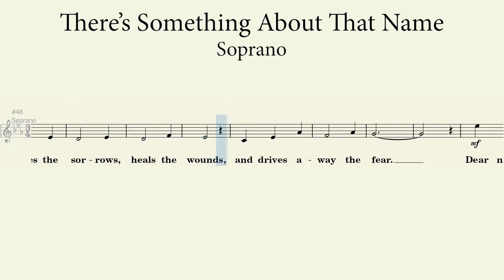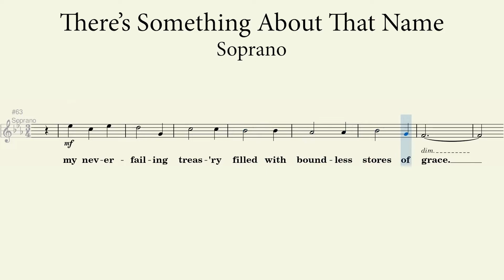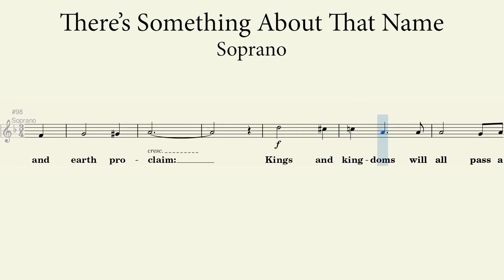There's Something About That Name l Soprano Guide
There's Something About That Name

Words & Music by: Gloria & William J. Gaither
Arrange by: Lloyd Larson